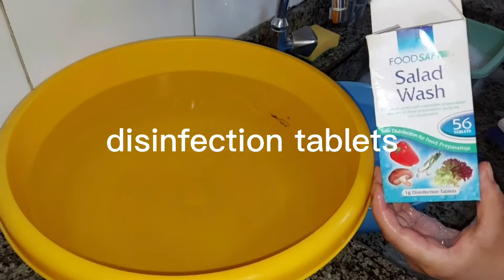disinfecting vegetables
it is very important to disinfect vegetables before preparing